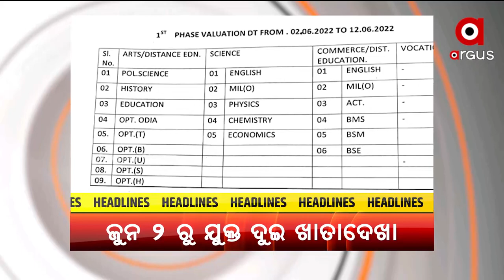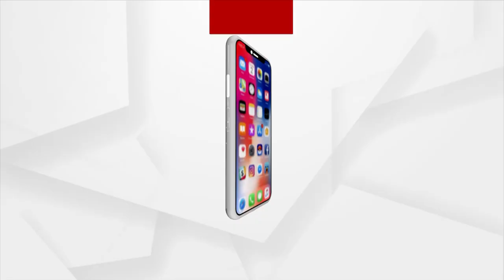Headlines 6 pm | 28 May 2022 | ArgusNews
+ ଜୁନ ୨ରୁ ଆରମ୍ଭ ହେବ ଯୁକ୍ତ ୨ ଖାତାଦେଖା
+କଟକରେ ନକଲି ସାମ୍ରାଜ୍ୟ
+ଶଙ୍କରପୁରରେ ଅସ୍ବାସ୍ଥ୍ୟକର ପରିବେଶରେ ଚାଲିଥିଲା ଗୁପଚୁପ ତିଆରି.